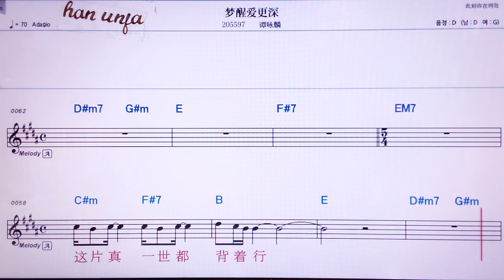💖멍씽아이씽썬/탄융린 👍MR,유투브 노래방, 가라오케, 악보, 코드, 가사 ,Karaoke,반주